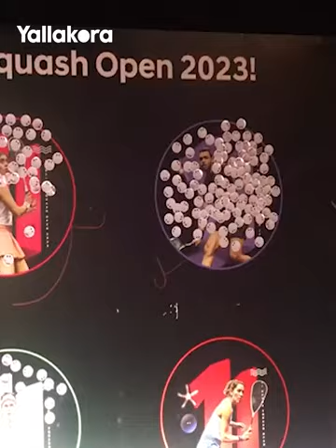مصطفى عسل لاعب الأهلي يتصدر حائط التوقعات للفوز ببطولة الجونة للاسكواش